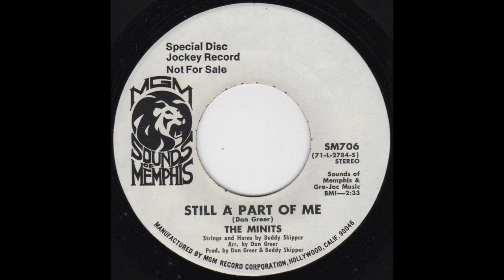The Minits Still A Part Of Me M.G.M Memphis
The Minits - Still A Part Of Me - M.G.M Sounds of Memphis

A top notch slab of 70’s soul for the dance floor it doesn’t get any better than this.
The Minits hailed from Montgomery Alabama and comprised of members Mary Anderson and sisters Mary Ann Watkins and Carolyn Watkins. The band recorded out of Memphis, stardom was not to be and the band eventually faded into obscurity.